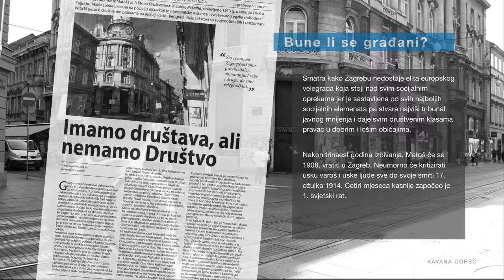Kavana Corso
Početkom 20. stoljeća u Zagrebu je radilo 25 kavana u kojima se moglo, uz kavu i dim cigareta, pojesti komad bečke torte, pročitati desetke europskih novina, razglabati o politici ili odigrati partiju biljara.

U inventaru starih zagrebačkih kavana zasigurno ćemo pronaći stolac broj 14. Ovu će ikonu produkt dizajna Michael Thonet još sredinom 19. stoljeća početi proizvoditi u Beču.

Na križanju Gundulićeve i Ilice u zgradi Hrvatsko-slavonske zemaljske centralne štedionice 1906. će se otvoriti kavana Corso. U njoj će se uskoro, među stalnom klijentelom, zateči i Antun Gustav Matoš.

Ovaj će nesvršeni đak Klasične gimnazije u Zagrebu i nesuđeni veterinar s diplomom bečke vojne škole postati idol zagrebačkih boema i jedan od najslavnijih hrvatskih književnika.

Za Matoša je dobar pripovijedač rezak, ajnfah, kratak, humorist, cinik, ironičar i sarkast. Takav će biti i stil njegovih novinskih članaka u kojima se britko obračunava sa zagrebačkom malograđanštinom. Boraveći na prijelazu stoljeća u Beogradu i Parizu, Matoš će se s nostalgijom prisjećati Zagreba.

Smatra kako Zagrebu nedostaje elita europskog velegrada koja stoji nad svim socijalnim oprekama jer je sastavljena od svih najboljih socijalnih elemenata pa stvara najviši tribunal javnog mnijenja i daje svim društvenim klasama pravac u dobrim i lošim običajima.

Nakon trinaest godina izbivanja, Matoš će se 1908. vratiti u Zagreb. Neumorno će kritizirati usku varoš i uske ljude sve do svoje smrti 17. ožujka 1914. Četiri mjeseca kasnije započeo je 1. svjetski rat.